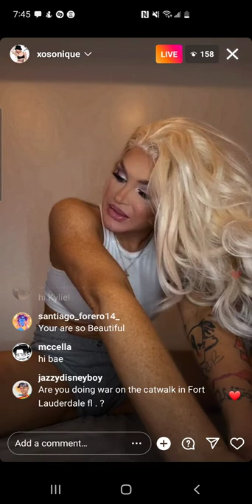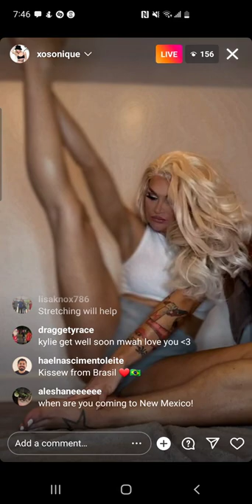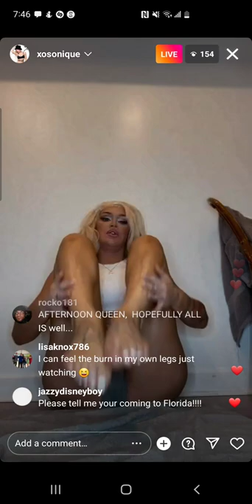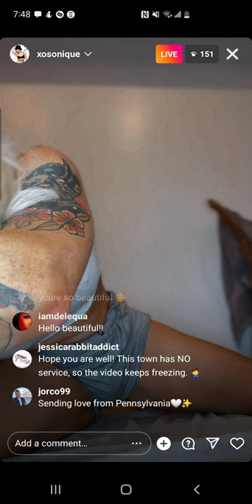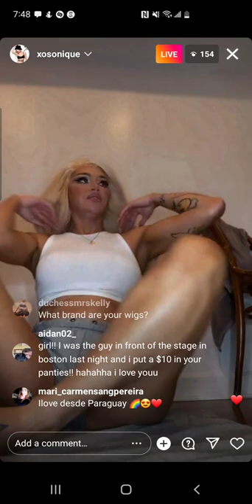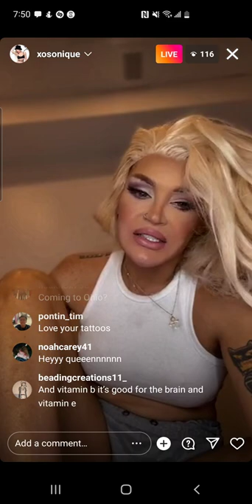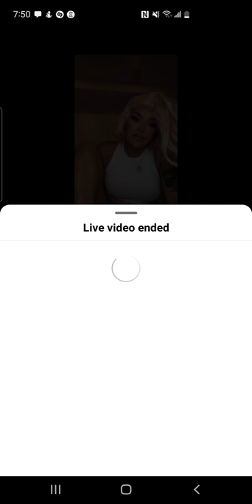kylie sonique love - rpdr s2/as6 - instagram live - sunday, 10 july 2022